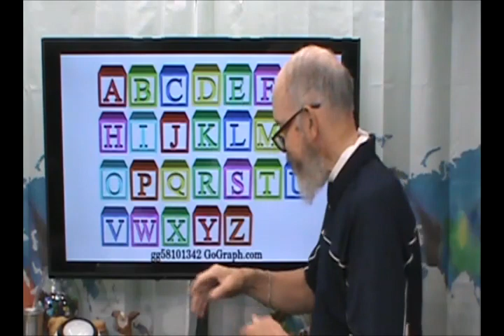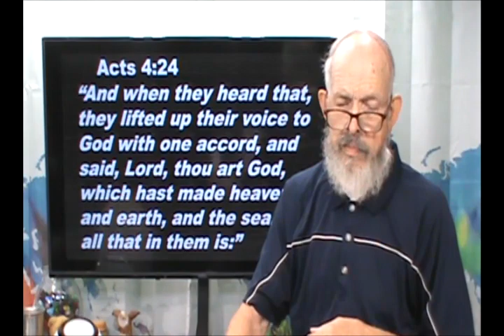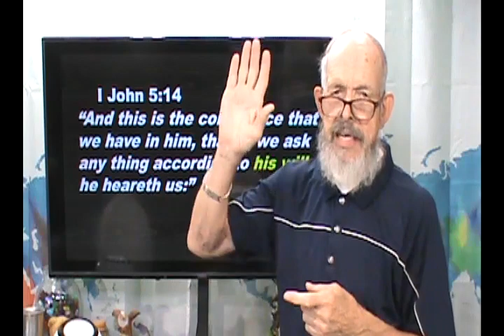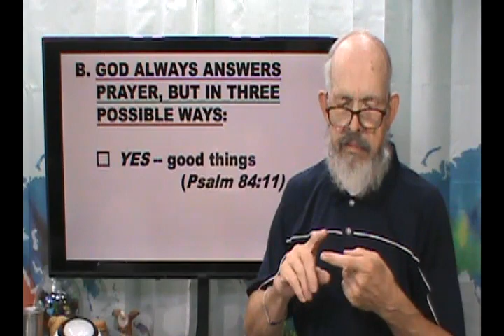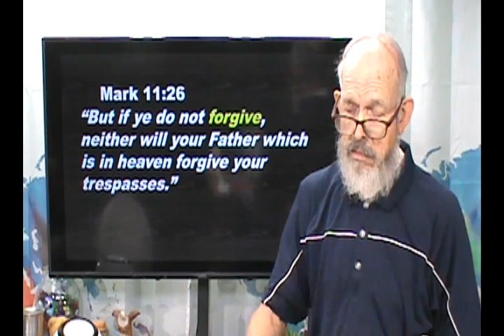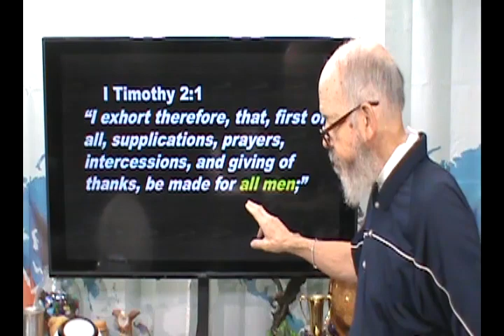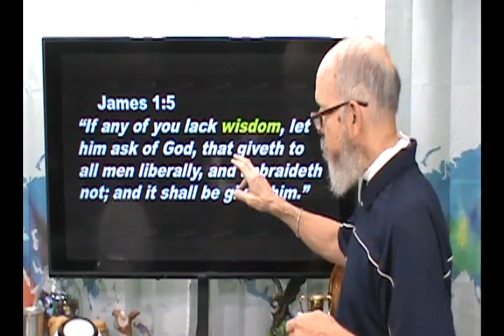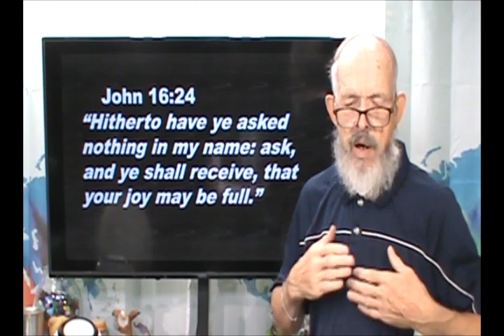Episode #570 - The ABC's of Christian Growth Series Part 40 - "PRAYER"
on pages 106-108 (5th  Edition)
Zoom meeting on Mondays at 6:30 PM CST
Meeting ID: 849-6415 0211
Passcode: 527194